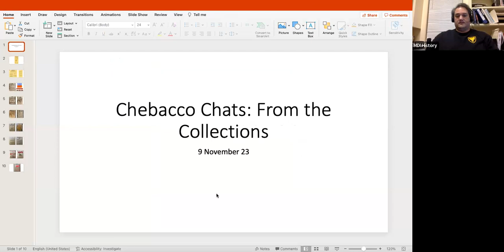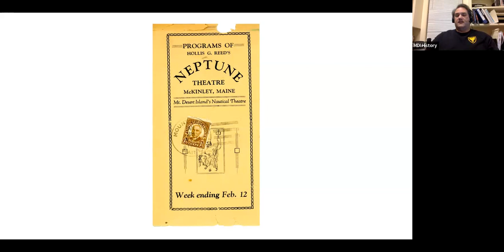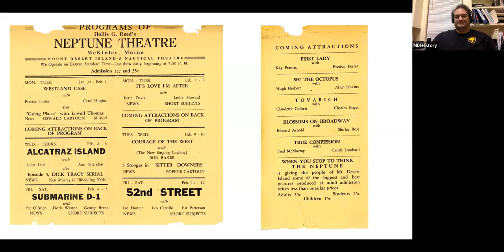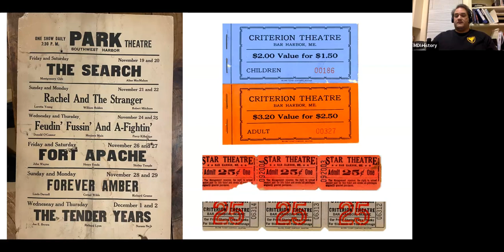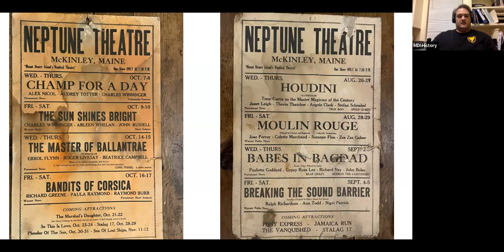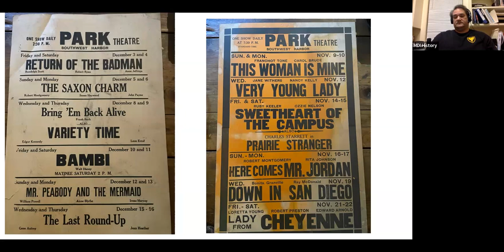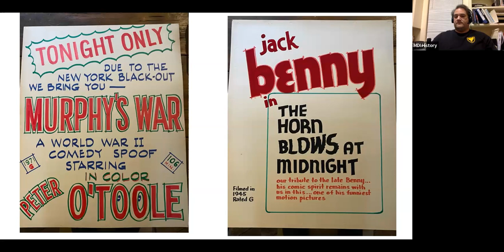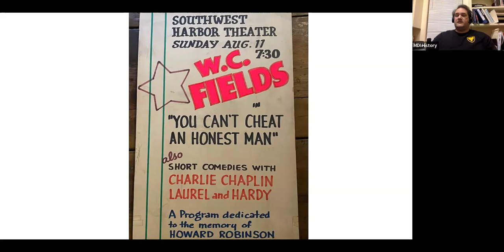Chebacco Chats, Season 4, Episode 13: From the Collection with Patrick Callaway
Historian and MDI Historical Society’s Collections Manager, Patrick Callaway featured unique items from the collection to explore how the past connects to the present through the items we leave behind. Keeping with next year’s Chebacco theme of ties between the island and the rest of the world, he shared a series of movie posters and advertisements for various island theatres. Stepping back in time to see the early/mid-1900s popular entertainment options allows us to see the connections to a broader pop culture that movies and movie-going provided for islanders.